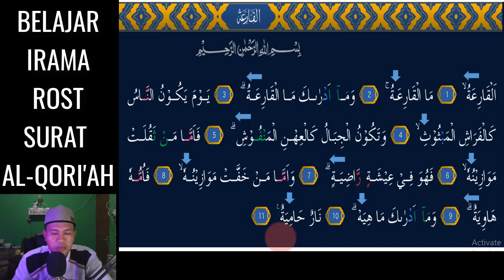BACAAN KITA JADI MERDU HANYA DENGAN 2 NADA ROST INI PADA SURAT AL QORIAH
Assalamu'alaikum. Video kali ini kita belajar Yang Paling Mudah Karena menggunakan 2 Nada Saja Yaitu Irama Rost Asli  pada surat AL-QORI'AH InsyaAllah Mudah dipelajari